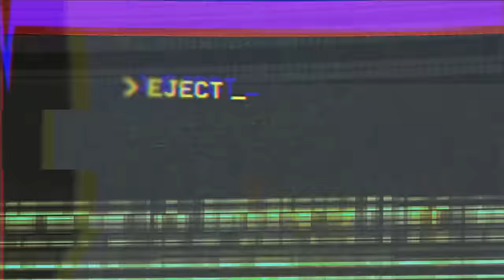"A BOLHA ASSASSINA (1988)" - ASSISTE COMIGO PQ É MUITO BOM! - CLÁSSICO DO TERROR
O filme "A Bolha Assassina" (título original: "The Blob") é um remake do filme de terror cult de 1958 com o mesmo nome. Lançado em 1988 e dirigido por Chuck Russell, o filme narra a história de uma pequena cidade ameaçada por uma massa de gelatina alienígena que consome tudo em seu caminho. À medida que a criatura devoradora cresce, um grupo de jovens tenta evitar que ela se espalhe e destrua a cidade inteira. O filme é conhecido por seus efeitos especiais práticos impressionantes e cenas de terror, tornando-se um clássico dos filmes de terror da década de 1980. É uma corrida contra o tempo para impedir que essa ameaça alienígena aniquile a cidade e seus habitantes.